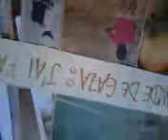Bande de Gaza: j'ai faim..!